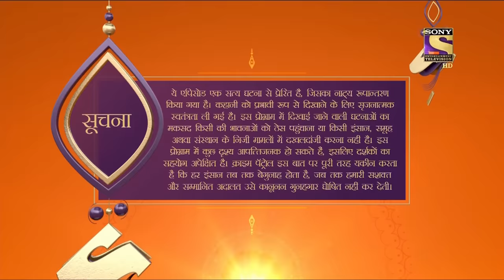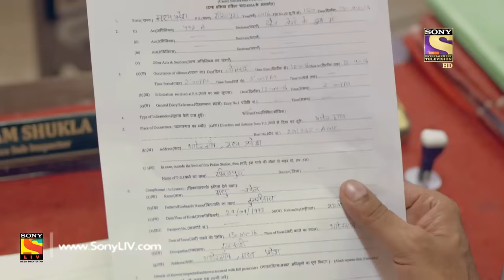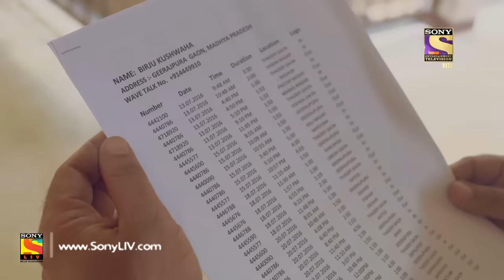Crime Patrol Satark Season 2 - Ep 99 - Full Episode - 28th November, 2019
Episode 99: An Unusual Missing Case- Part 2
With Gulaab nowhere to be found, the investigation has several suspects but no evidence yet. Where is Gulaab? Will the police be able to get to the bottom of this unusual missing case and put an end to all the speculation around?